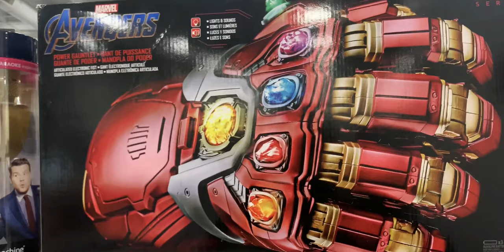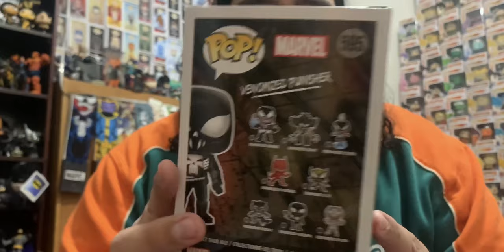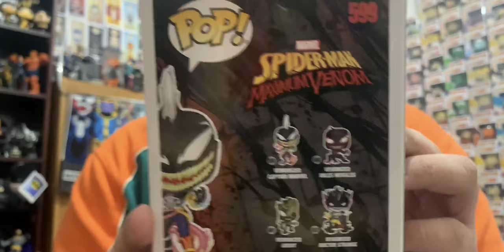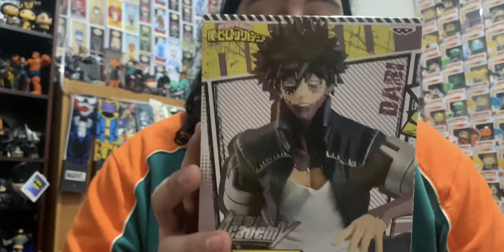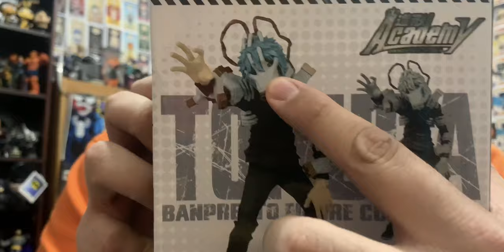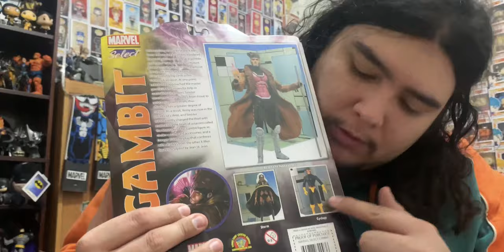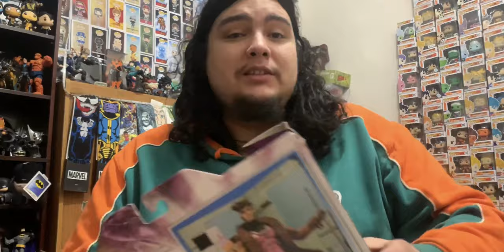Hunting lol ummm yeah!! New Venom & Banpresto My Hero Academia !!